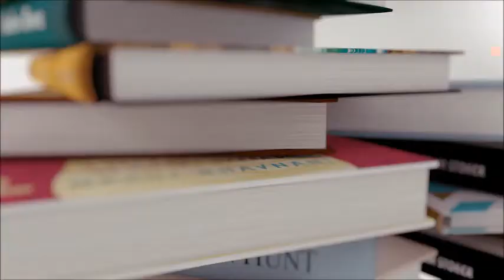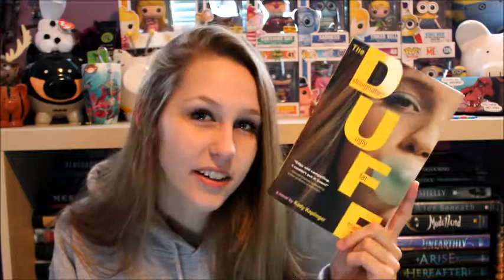The Grease Book Tag ft. FETUS JAY and Her Terrible Editing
Awh. look at little 19 year old Jay... I'm sorry that the editing is terrible. Fetus Jay was dumb apparently? I don't even have an excuse. Tag you're all it I guess?